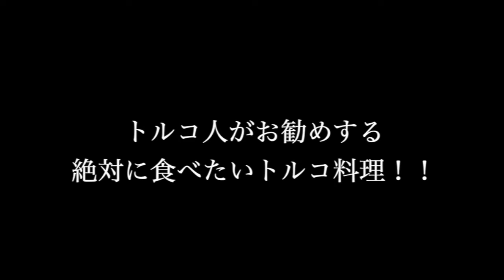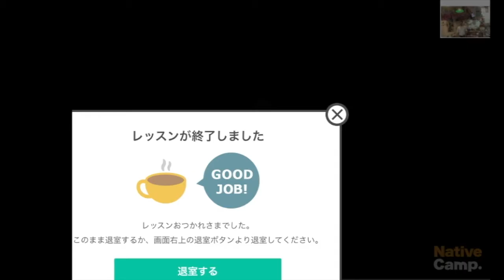トルコ料理 美味しいケバブを紹介！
映像協力：NativeCamp.
7日間無料トライアル実地中！！

知りたい国の情報や聞きたい質問とかあったら
是非、コメント欄に書いて下さい。

僕があなたの代わりに質問します！
下ネタとかの変な質問は駄目ですよ。笑

外国人と話す事を楽しみながら、

海外の事をもっと知ろうという、
旅行好きの人のための動画です。

僕は今までたくさんの国を訪れて
多くの外国人と話す事で、
日本人には無い習慣や
考え方をいっぱい学びました。

海外に興味がある人には、
少しでも異国の文化を知って思い、
この動画があなたの海外旅行や留学など、
新しい一歩のきっかけになると嬉しいです。

英文法の間違えや、英単語を多く知らなくても
あなたの話したいという姿勢があれば、
外国人ともコミニュケーションは取れます。

実は僕も覚えてる単語数は少なく、
英文法は中学校レベルしか分かりません。

分からない単語は会話の中で聞いて
少しずつ覚えて行けば良いし、

正確な英文法は、学校のテストでなければ
そんなに必要では無いと思います。

それよりもたくさんの外国人と話して
会話から英語を上達するのが
一番だと僕は実体験から感じました。

是非、海外に興味があるけど
今一歩を踏み出せないあなたに
少しの勇気ときっかけになると嬉しいです。

０１８/１００ヶ国
【アフリカ大陸】
南アフリカ共和国、カメルーン共和国、ガーナ共和国、ナイジェリア連邦共和国、
チュニジア共和国、ジンバブエ共和国、ケニア共和国、
ザンビア共和国、エジプトアラブ共和国、アンゴラ共和国、
エチオピア連邦共和国、リベリア共和国、ウガンダ共和国、モロッコ王国、ナミビア共和国
スーダン共和国

【東アジア】
アフガニスタン共和国、トルコ共和国

No,1 南アフリカ共和国

No,2 カメルーン共和国
カメルーン人は４ヶ国語話すの！？アフリカ大陸カメルーン共和国の生活

No,3 カメルーン共和国

No,5ナイジェリア連邦共和国

No,6 チュニジア共和国

No,7 ジンバブエ共和国

No,8 ジンバブエ共和国

No,9 ジンバブエ共和国

No,11 ザンビア共和国